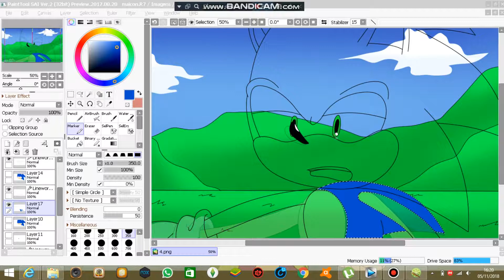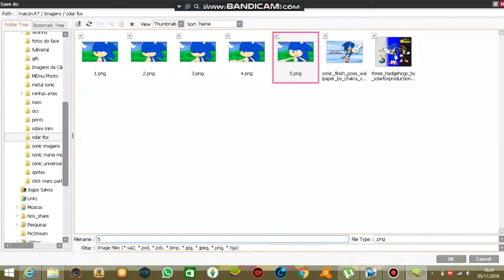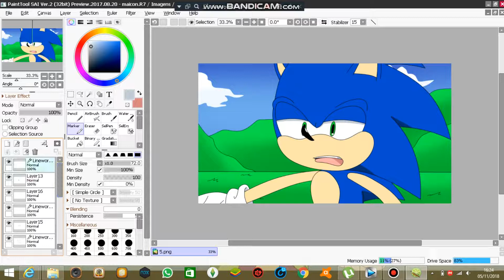nova animação em progresso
estou fazendo uma pequena animação, isso é só um teste meu que estou treinando para animações futuras, não está em SPEED DRAW porque eu queria mostrar como sou lento em fazer animações simples xD. Faz um bom tempo que não posto vídeos aqui no canal.